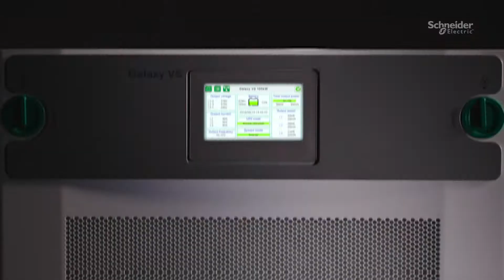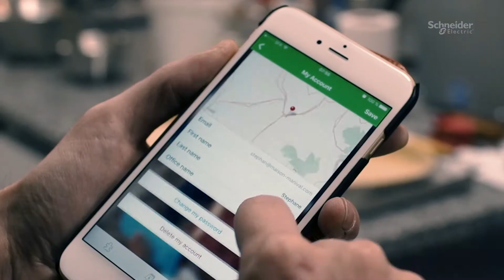At Schneider Electric, Life Is On | We Empower All to Make the Most of Our Energy and Resources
Tujuan Schneider adalah memberdayakan semua orang agar dapat memaksimalkan energi dan sumber daya, menjembatani kemajuan dan keberlanjutan bagi semua orang. Kami menyebutnya Life Is On.

Misi kami adalah menjadi mitra digital Anda demi mencapai Keberlanjutan dan Efisiensi.

Kami mendorong transformasi digital dengan mengintegrasikan teknologi energi dan proses terdepan di dunia, produk penghubung end-point ke cloud, kontrol, perangkat lunak  dan layanan,  di seluruh siklus hidup, sehingga memungkinkan manajemen perusahaan terintegrasi, untuk  rumah, gedung, pusat data, infrastruktur,  dan industri.

Kami merupakan perusahaan global dengan pemahaman lokal. Kami mendukung standar dan ekosistem kemitraan terbuka yang memiliki berbagi nilai-nilai  yang sama mencakup Tujuan Bermakna, Inklusif, dan Mandiri.